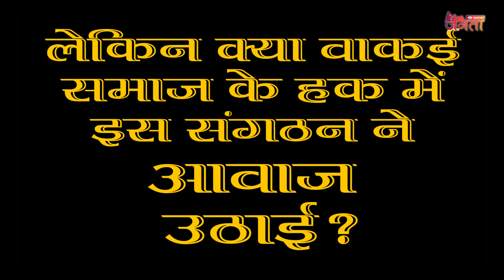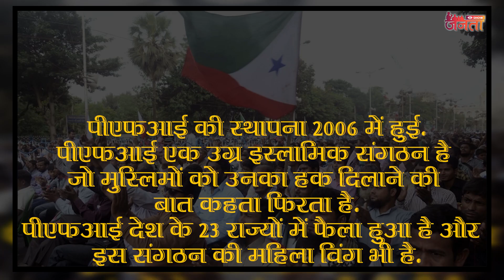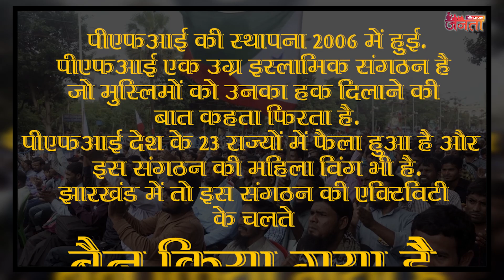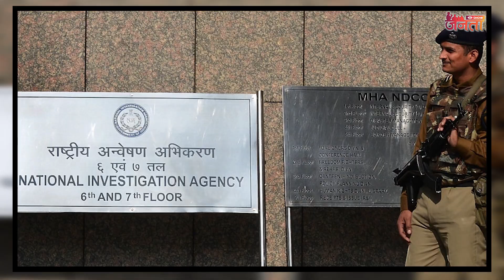देखिए कैसे देश को तोड़ने की साजिश रच रहा है PFI ?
Anchor - Manav
Editing by-  MONTU